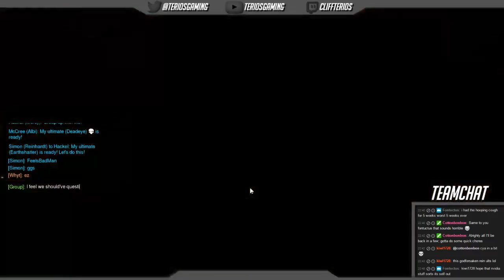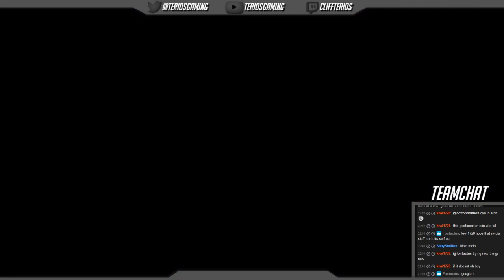[VoD] SR Grind | Overwatch Ranked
Me struggling through Ranked- Got some good games near the end.

► GreenManGaming is your best source for cheap games from official sources.
Sign up for the best prices!